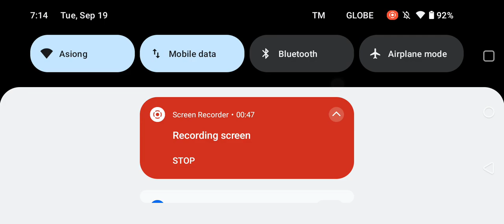| Roblox Kylie G.